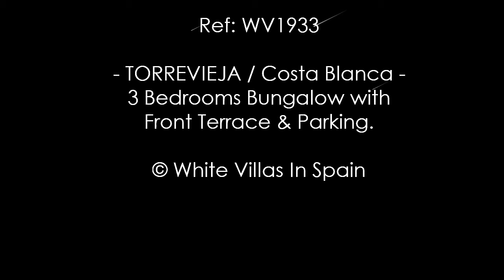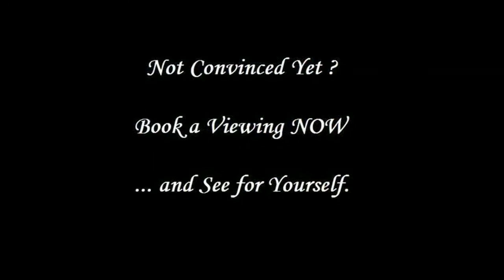TORREVIEJA: 3 Bedrooms Bungalow with Front Terrace and Parking (©WhiteVillasInSpain)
West facing Bungalow having a terraced front garden and a private parking area at the front of the house.

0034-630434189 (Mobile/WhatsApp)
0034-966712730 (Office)